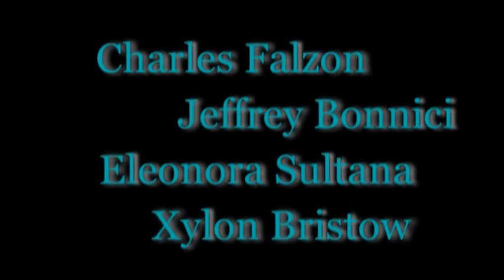Trianglu (Film)- Trailer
Il- punti tal- isnuker tilghin u nezlin. Il- battalja kontinwa mieghek innifsek u mal- avversarji tieghek sabiex tilhaq l- ghanijiet li trid. Sven ghandu snuker quddiemu- it- trianglu qieghed hemm lest biex jinfirex. Se jirbah jew le?